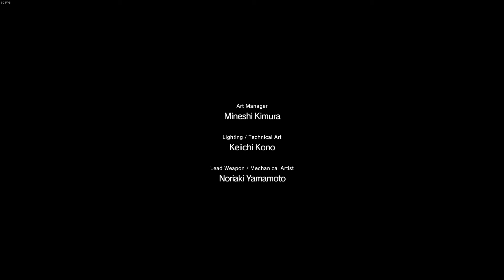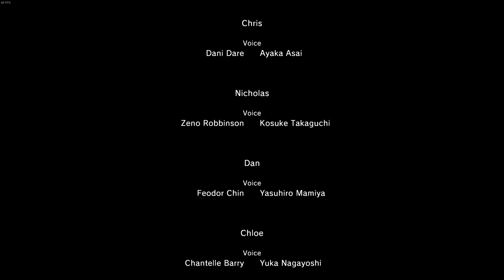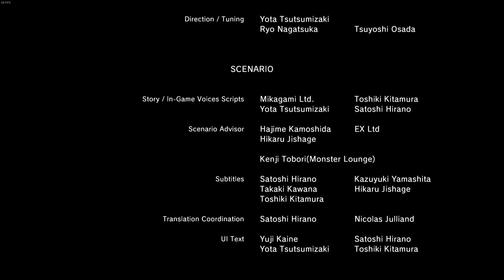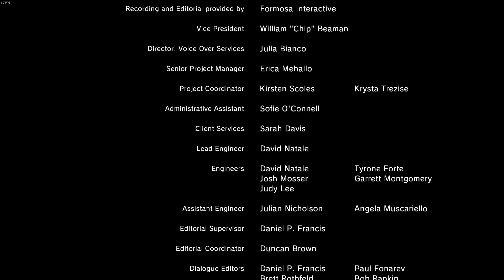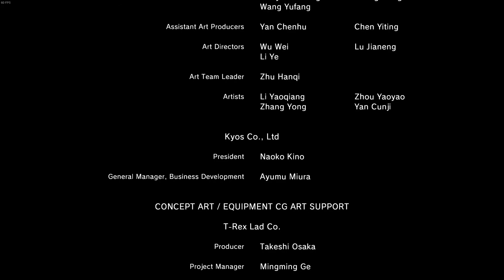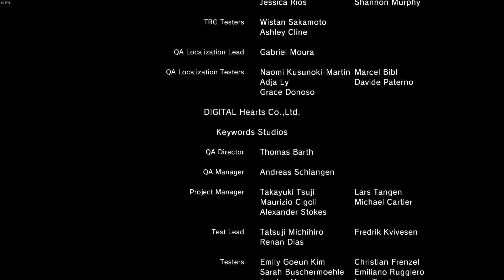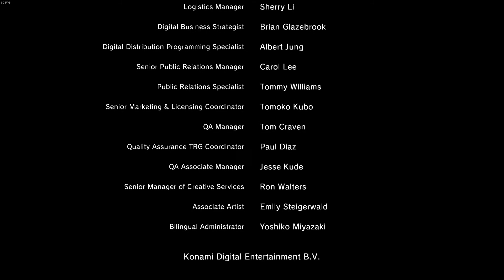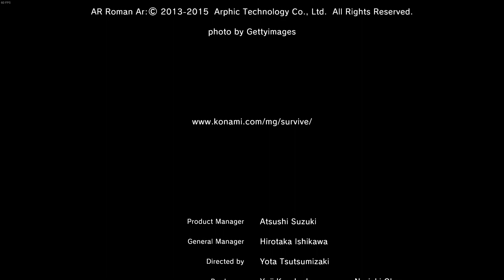#132 METAL GEAR SURVIVE【ストーリーEND】